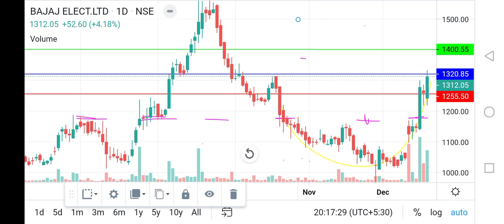TRADING SHARING | Short Term Stocks for Today | Tomorrow | Now | Bajaj Electricals 🔥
​ @TS TRADING SHARING 👉|| Short Term Stocks for Today || Tomorrow || Now || Bajaj Electricals 🔥

Educational Video # Bajaj Electricals Stock
Time Frame : December 2021.
Bajaj Elecricals
Bajaj Electricals
Bajaj

Best Short Term Stocks To Buy Right Now Today for Investment 2021

My Video from Other Channel:
Channel Name :

Keep in touch with me :
Gamil
Find all the connection link in video

Best intraday stocks for today IntradayTrading BestIntraday StocksForTomorrow IntradaySharesforToday

Share market tricks
Stock market for learners

Top intraday stocks for tomorrow
Intraday shares
intraday shares to trade
Intraday stocks to trade
Intraday analysis
Intraday basics
Intraday ke liye shares
Daytrading
Ek din ka trade
Trading tips
Trading ideas
Stock prediction for tomorrow
Stock prediction for today
Share market day trading tips
Best intraday stocks for today india
Best intraday stocks to trade today
Best Intraday stocs Monday
100% accuracy shares
Guaranteed stocks
Stocks tips for tomorrow
Intraday trading tips for today
Intraday shares
Intraday analysis
Intraday basics
Daytrading
Trading tips
Trading ideas
Best Intraday stocks for December 2021
Intaraday calls
Free intradaytrading tips
Intraday shares
Best intraday stocks for today
Nifty 50
Bse
Nse
Near 52 weeks
Near 52 weeks high
Near 52 weeks low
Nifty 50 companies
Nifty 50next
Nifty 50 companies list
Banknifty
Nifty bank nse
Nifty bank bse
Nifty option
Nifty future
Nse live chart
Bse live chart
Bank nifty future
Bnak nifty options
Nifty options chain analysis
Option chain analysis
Shares prediction for tomorrow
Stocks prediction for tomorrow
Bank nifty prediction for tomorrow
Shares prediction for today
Stocks prediction for today
Top share market tips
Latest share market tips
Latest stock market tips
Latest stocks picks
Current stock market video
Intraday levels
How to trade in equity nifty and bank nifty
share market
What to trade tomorrow
Live trading
Jackpot Stocks

Thanks 🙏🙏